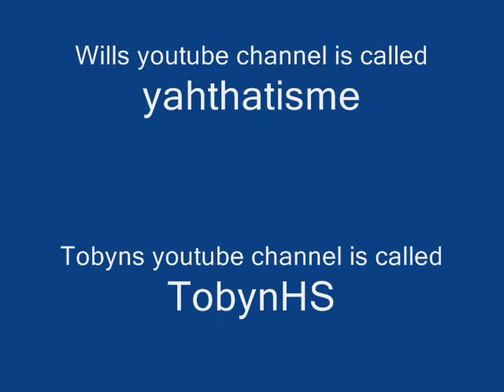Trampoline fails!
Camera: Tommy Merritt (me)
Will Merritt
Tobyn Hargrave-Smith